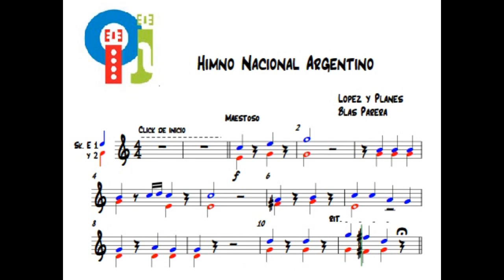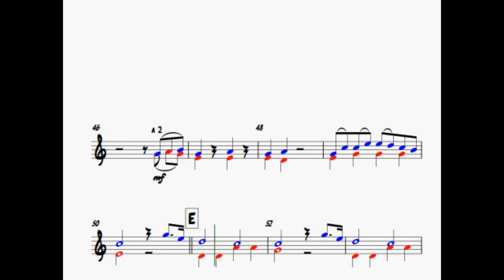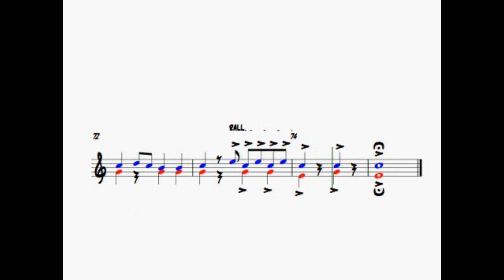HNA - Sikus 1 y 2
Tema: Himno Nacional Argentino
Autor: López y Planes & Blas Parera
Parte: Sikus 1 y 2

Dir. Gral. Claudio Corradini